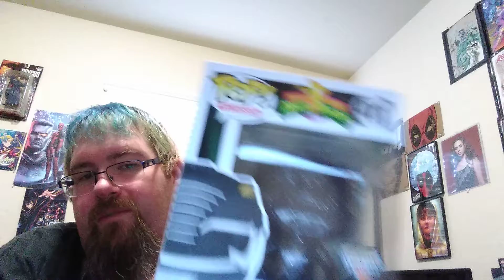Unboxing an order from Kokomo toys eBay store